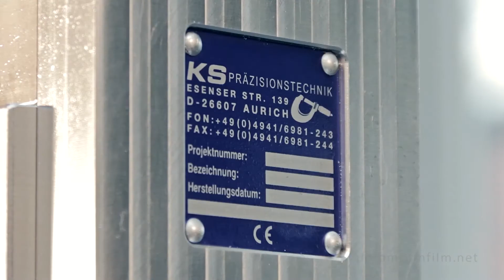promotionfilm Tim Detmers Showreel 2014